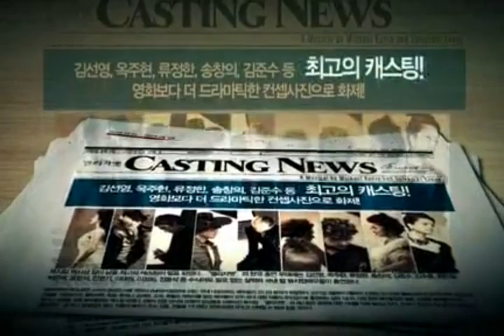[TEASER] 111028 Elizabeth Musical Teaser - JunSu